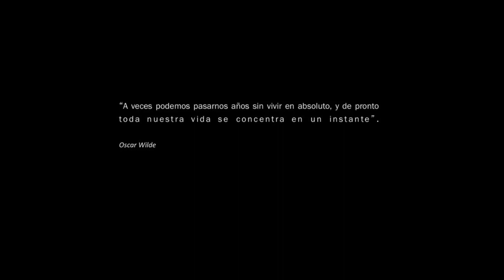Refelxión en el Paraíso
Cuento una historia de transformación personal experimentada al visitar un bello lugar en Costa Rica, Bajos del Toro Amarillo.